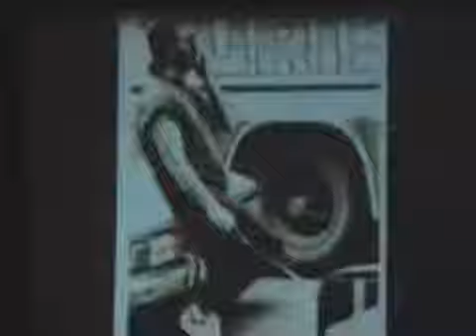León Gieco - Canción para Carito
León Gieco en vivo, Canción para Carito